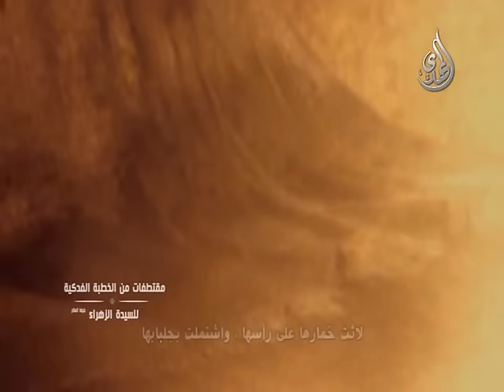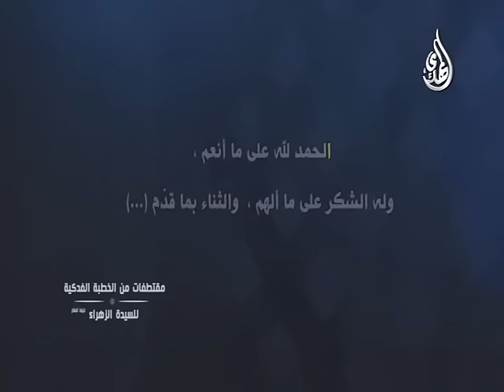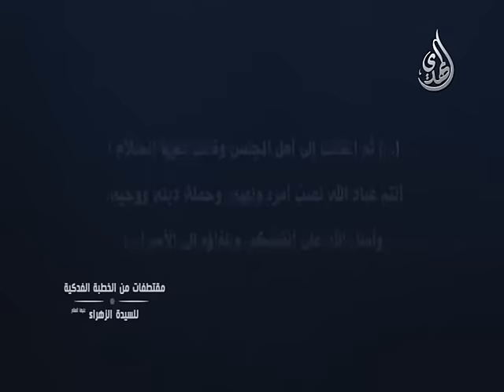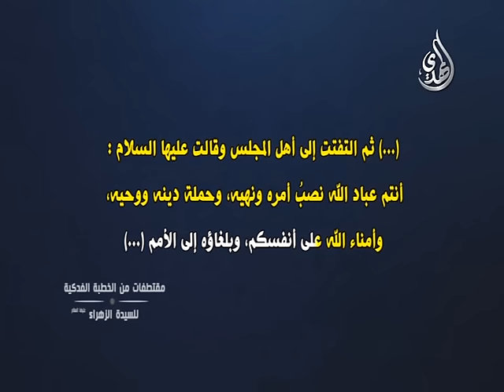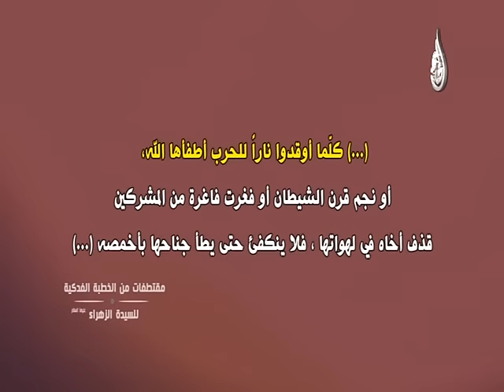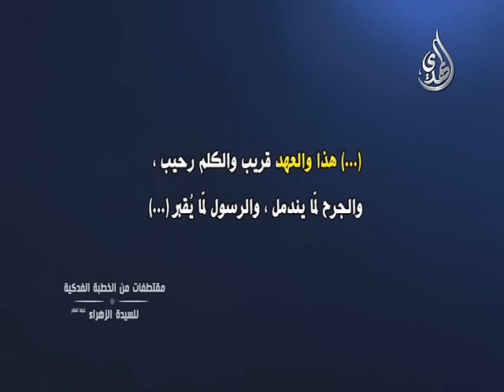وثائقي - مقتطفات من الخطبة الفدكية للسيدة فاطمة الزهراء (عليها السلام )ـ